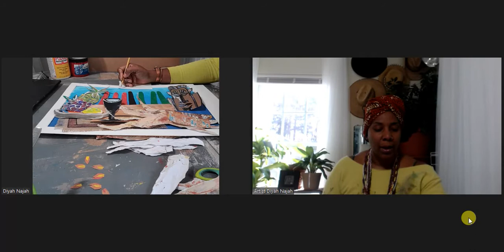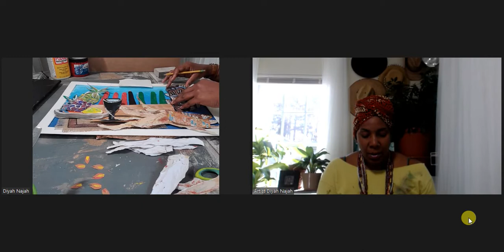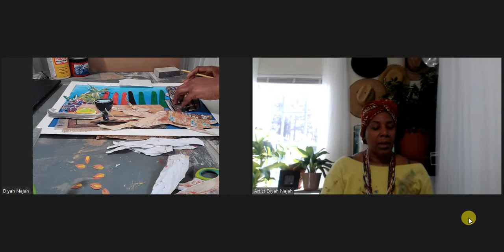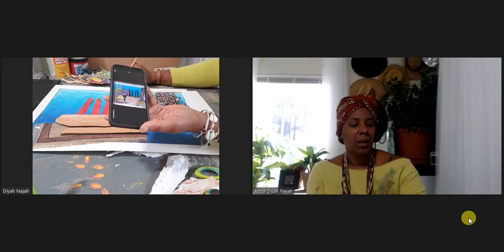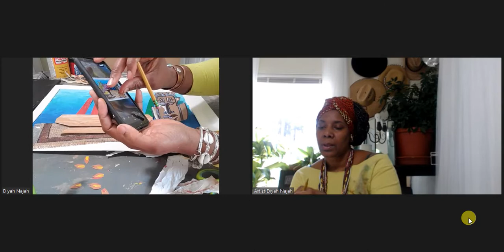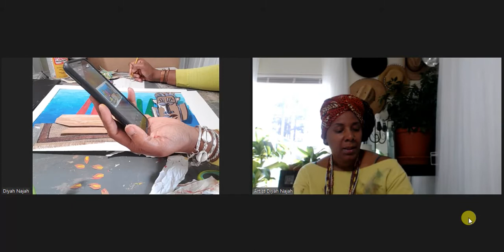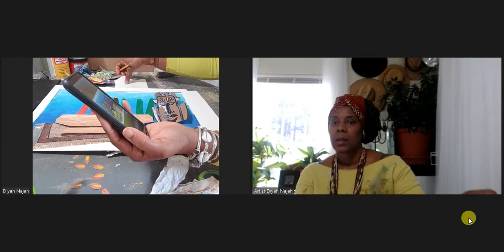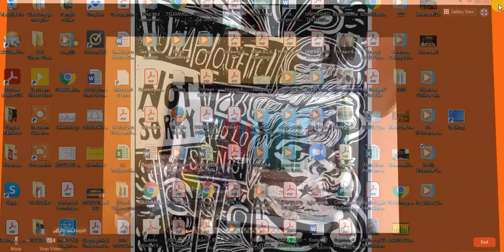Kwanzaa Collage with Artist Diyah Najah - Finishing Touches, Highlights and Shadows, Decoupage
Well, we finally made it!

Pt. IV.
Finishing Touches, Highlights and Shadows, and Decoupage/Gluing it down. Also, let's learn the proper names for all of the pieces for the Kwanzaa table setting.